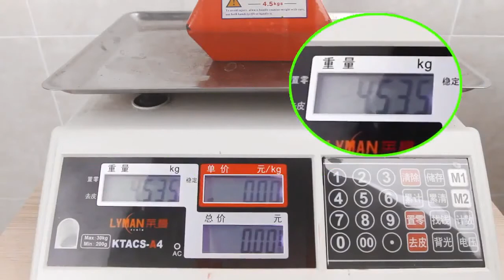Super Strong Adhesive Nano Wall Hook Heavy Load Hang Stuff On The Wall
Features:

*Hook is stainless steel. It is stable and strong.

*This hook can be reused . Peel it off carefully from one side. No marks trace will be left. When you want to put it on again, heat it with a hair dryer. It is sticky again.

*Its back is square transparent PVC. It is near invisible after applying.

*It can fit all background. This hook is easy to apply. Just peel and stick.

*Before applying, please clean the surface you will put the hook on. Keep the surface smooth, flat, dry, no oil.

*It can hold up 20KGS. Can hold most handbag, towl, robe, coats, clothes, brushes, broom, mop, and keys.

Specifications:

*Material: PVC + stainless steel

*Color: Transparent (As Picture Show)

*Size: 6*6cm (Approx.)

Package Contents:

1*Transparent Hook